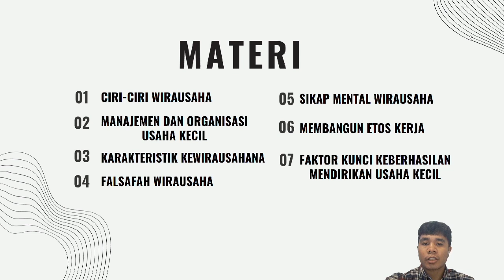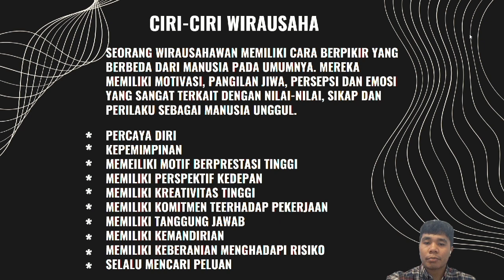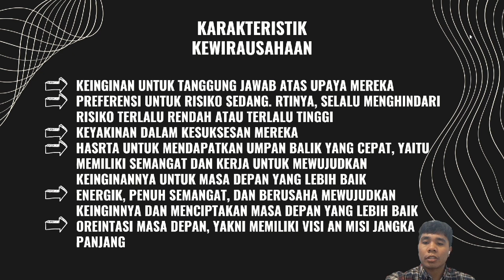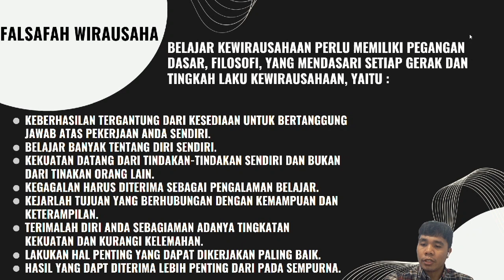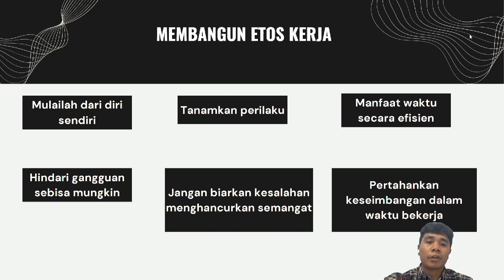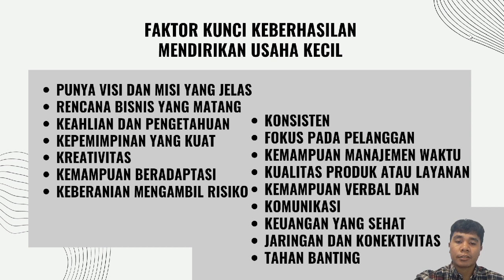TUGAS II ESHIP KLS 4B KBG 2024 an.FRIDO TANGGA.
MATA KULIAH
ENTREPRENEURSHIP

TUGAS II  :

JUDUL :
MENYEBUTKAN DAN MENGIDENTIFIKASI KARAKTERISTIK WIRAUSAHAWAN

TOPIK :
1.CIRI-CIRI WIRAUSAHA.
2.MANAJEMEN DAN ORGANISASI USAHA KECIL.
3.KARAKTERISTIK KEWIRAUSAHAAN.
4.FALSAFAH WIRAUSAHA.
5.SIKAP MENTAL WIRAUSAHA.
6.MEMBANGUN ETOS KERJA.
7.FAKTOR KUNCI KEBERHASILAN MENDIRIKAN USAHA KECIL.